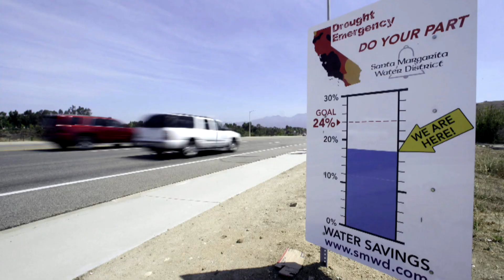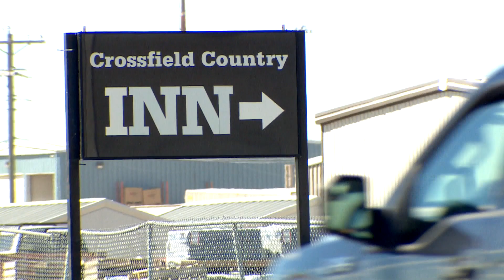From toilet to tap: How the idea of reusing wastewater is picking up steam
As more cities across North America face extended drought situations, some are buying into a water solution that’s turning heads and stomachs: treating wastewater. Some cities in California are even turning wastewater into drinking water. Alberta isn’t quite there yet, but a few major projects are treating wastewater for non-potable uses.